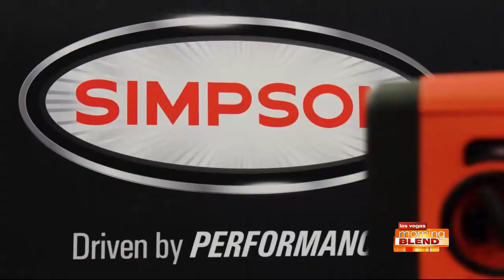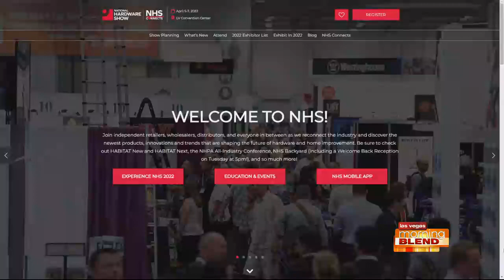HOME PRODUCT TRENDS AND MUST HAVE FINDS from National Hardware Show 2022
Kathryn Emery, 20 year home improvement & lifestyle expert visited the 76th annual @NationalHardwareShow to find TRENDS for the home she visited her friends at @KTNV to show them off!